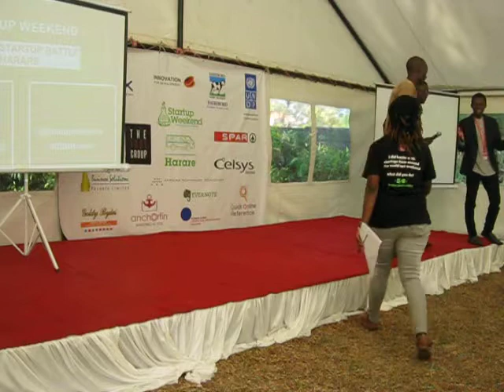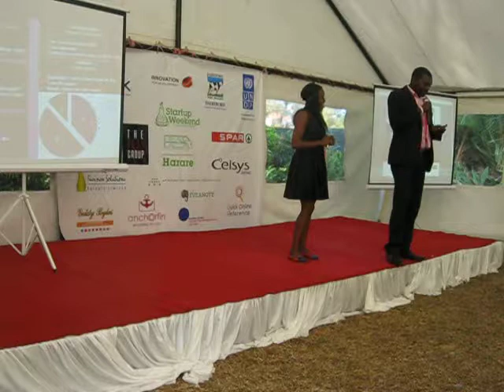Grand Finale Pitches at startup weekend harare GSB 3 Nov 2014